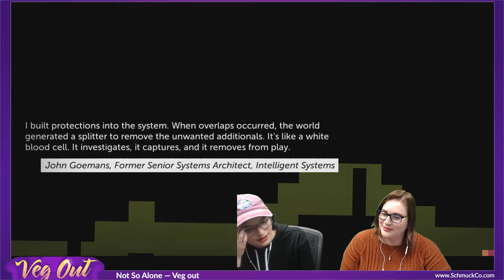Thomas Was Alone - Veg Out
Jordanna and Gavrielle are introduced to Thomas and all his companions. You may not believe you could learn life lessons from blocks, but you would be wrong. The puzzle element may be a little hard from them, but the blocks make it all worth while.